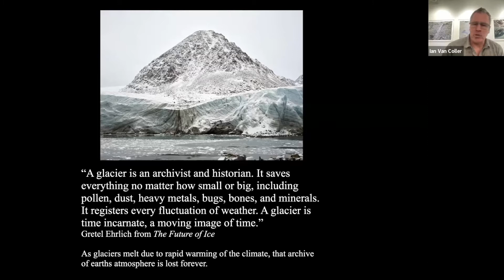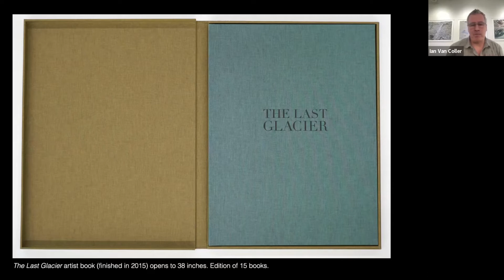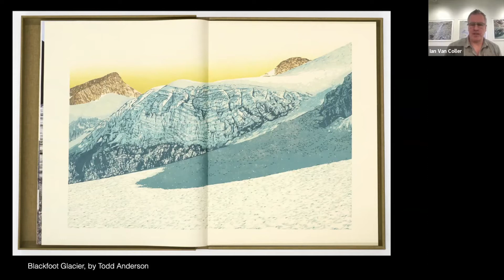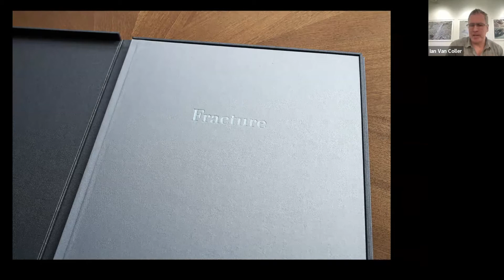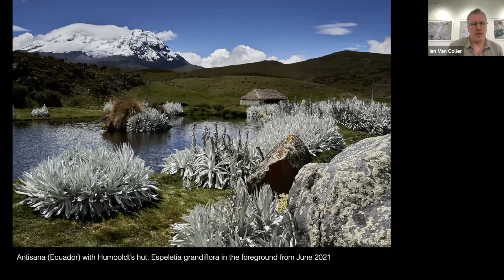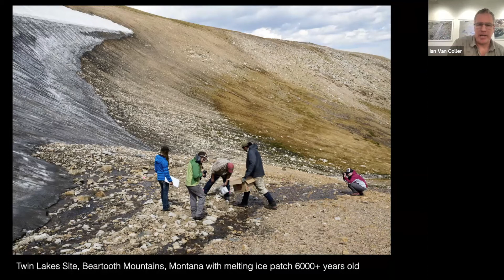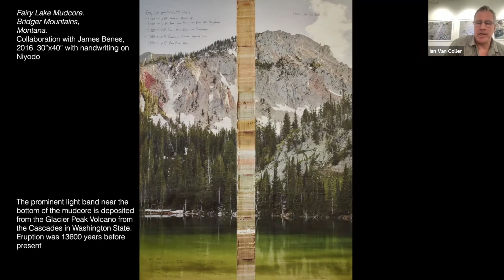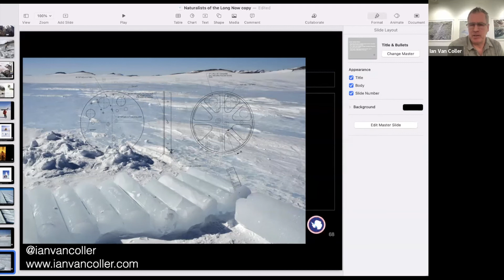Spring Keynote with Ian van Coller: Naturalists of the Long Now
Sitka resident and 2022 Spring Keynote speaker Ian van Coller discusses his award-winning project Naturalists of the Long Now which includes his collaborations with paleoclimatologists. Ian also shares some of his artist books related to climate change and deep time.

Ian van Coller was born and raised in South Africa. He moved to the United States in 1992 where he received a BFA from Arizona State University and a MFA from the University of New Mexico. Van Coller has been a Professor of Photography at Montana State University in Bozeman since 2006 where he lives with his wife, two children and two dogs. His work has been widely exhibited in the United States and internationally, and is included in over fifty public collections including the Metropolitan Museum of Art, the Philadelphia Museum of Art, and the Getty Research Institute. Van Coller is a 2018 John Simon Guggenheim fellow as well as a fellow of The Explorers Club.

learn more about Sitka Center and its programs here on our